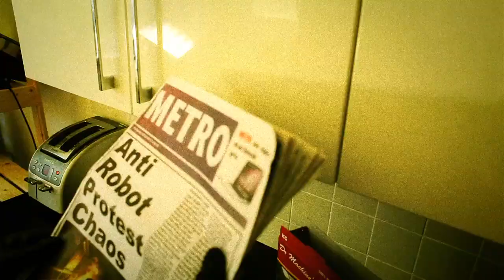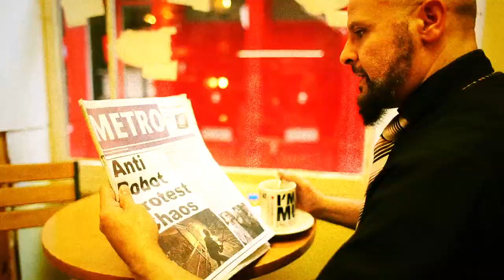Naive Machine - Robot Ramification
In a world where Robots live as we do, but are despised by society, one Robot has enough and decides to fight back! - The Music Video for the Naive Machine's Robot Ramification (Hit & Hope Records).

Director: Dylan Rees
D.O.P / Editor: Luke Glover
Camera Assistant: Ryan Booth
Assistant Director: Pete Cannon